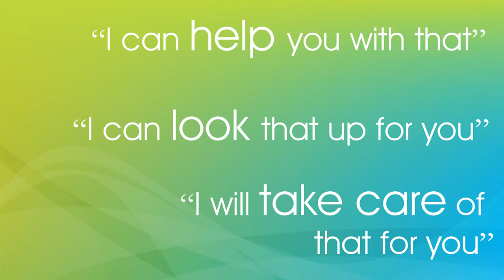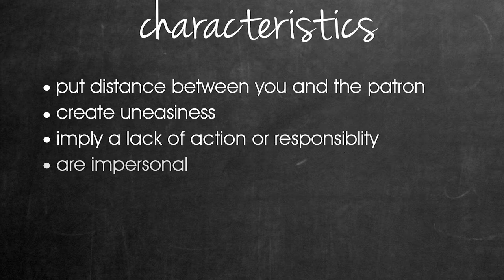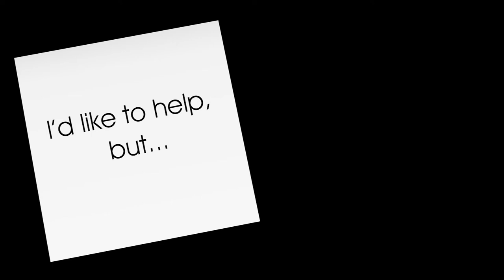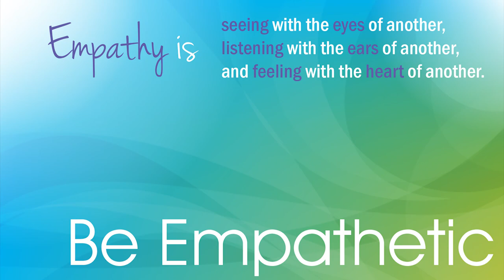Module 3 - What Your Words Say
The goal of this module is for the viewer to be able to strengthen their connection with a patron through the use of positive phrases